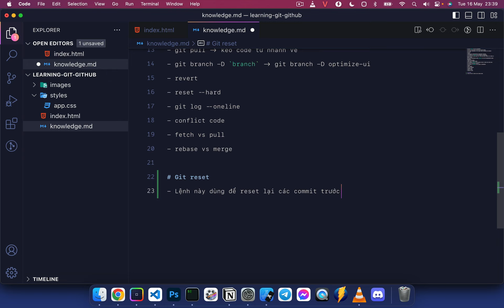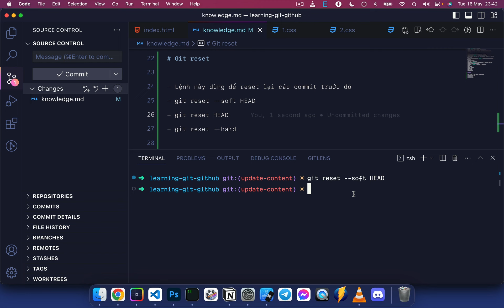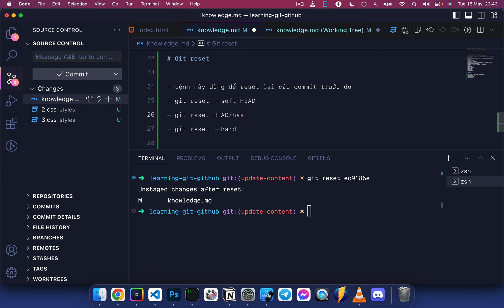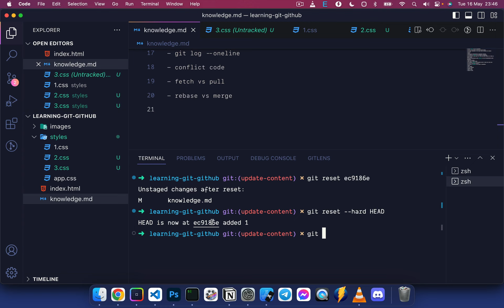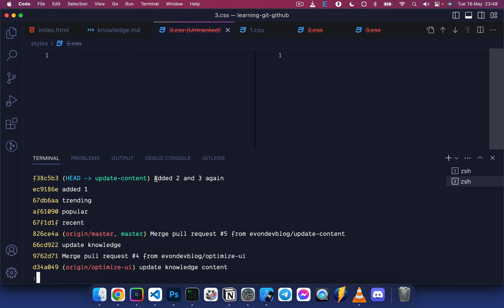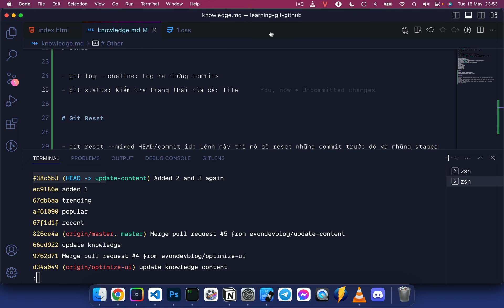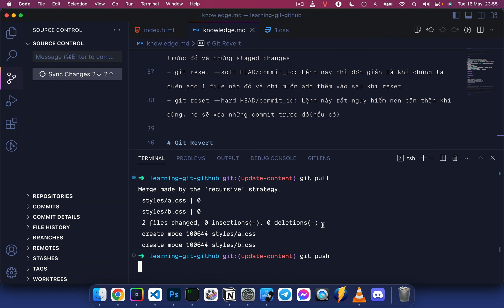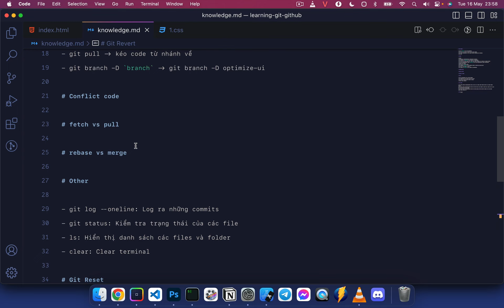Git cơ bản cho người mới phần 3: Nắm vững lệnh Git Reset